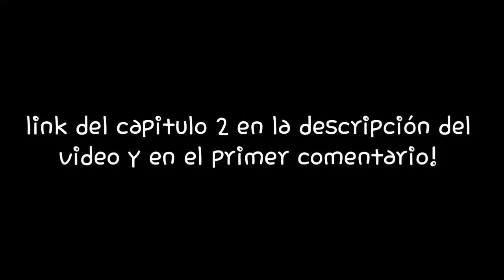MI DESTINO || Cap. 3 Lukanette